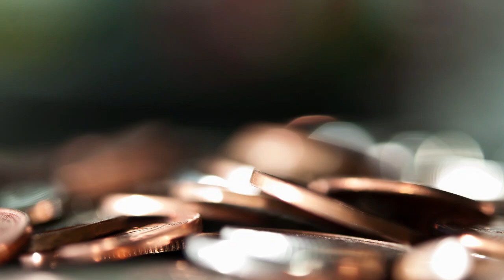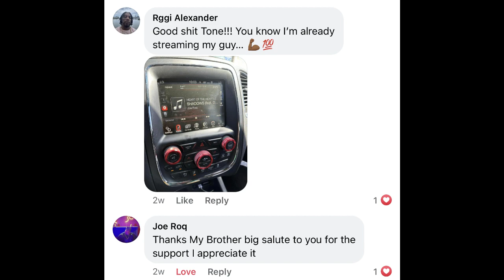WeeklyVlog... Football Season is HERE!!!!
Gettin' cleaned up!!! 1 on 1 with Reili!! Ross' Scrimmage game!!